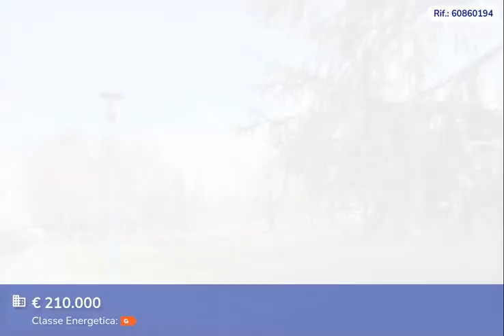Villa a schiera in vendita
Distribuita su tre livelli è dotata di taverna con camino al piano terra e accesso diretto al giardino privato.

Nella zona giorno, al primo piano, è ubicata la cucina separata abitabile balconata, un comodo soggiorno ed il bagno di servizio.

La scala, aperta sul soggiorno, ci conduce al piano superiore dove sono collocate le stanze da letto con una camera matrimoniale, due camere singole, ed il bagno padronale con doccia che completa la zona notte.

Sul retro dell'abitazione, a livello strada, un garage con un posto auto privato davanti alla basculante.

INFORMAZIONI AGGIUNTIVE:

- libera da subito

- basse spese condominiali